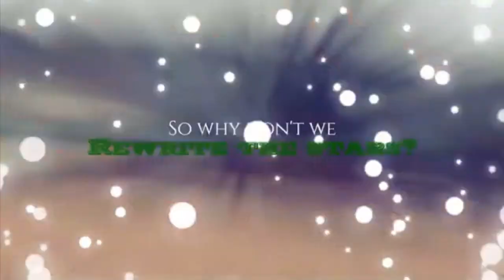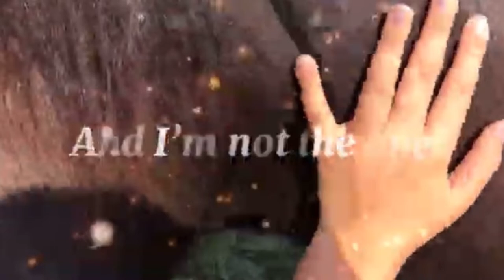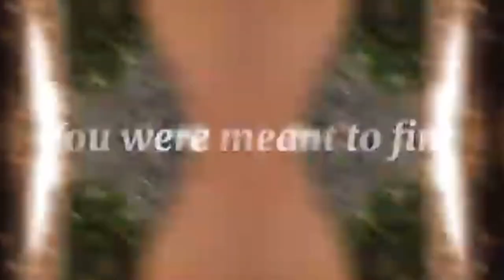Rewrite the Stars ~ Heart Horse MEP ~ 2,000 SUBSCRIBER SPECIAL!!!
Hey guys! First of all, I'm so sorry about how long this took for me to post! I really hope you enjoy it! This is incredible and I don't deserve it at all.😭 Thank you so much for making me feel like I'm worth it!🥰 I love you guys so much! Thank you for sticking with me for so long!😊